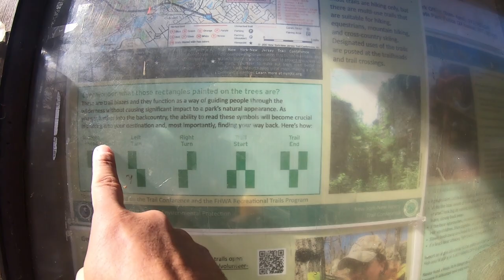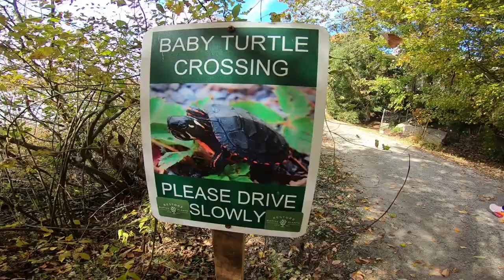Van Slyke Castle Hike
New Jersey Hike through ramapo trails to Castle point trail in beautiful fall season. the trail brings you up to an amazing view where the silhouette of New York City can be seen miles away. But the gental climb brings you to Van Slyke Castle. As the history goes Willam porter was a stockbroker and in the early 1900's he built this property which he named Foxcroft because it was build on fox hill. william portor died in 1911 and his wife Ruth remarried Warren Van Slyke hence the name Van Slyke Castle. more history can be found